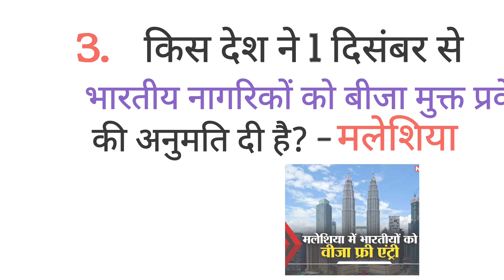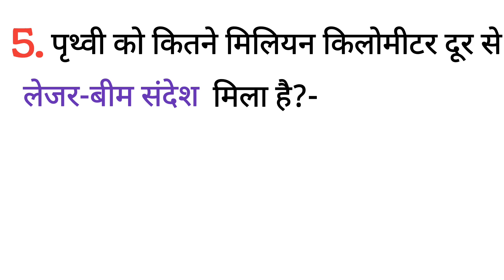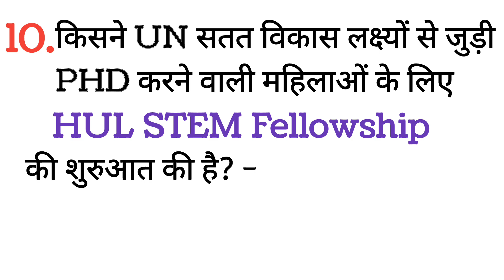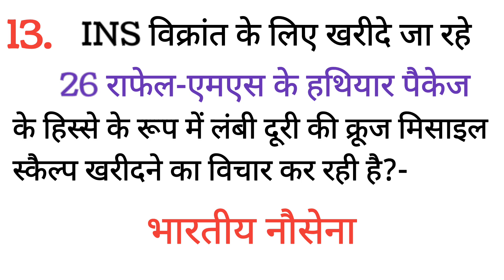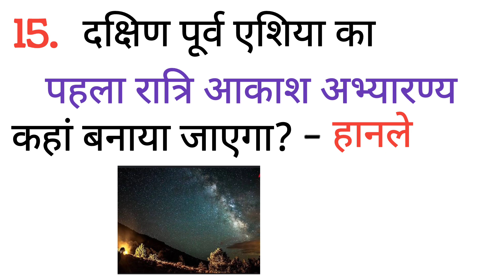28 November 2023 Current Affairs | Daily Current Affairs | Current Affairs Today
28 November 2023 Current Affairs | Daily Current Affairs | Current Affairs Today